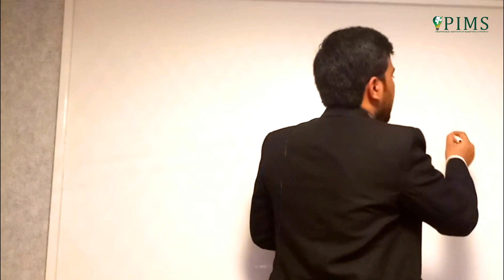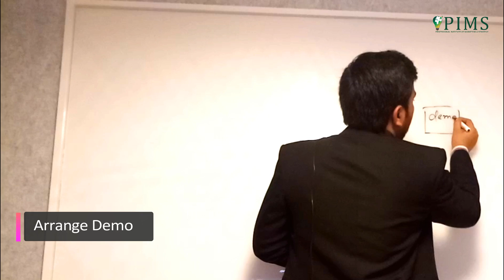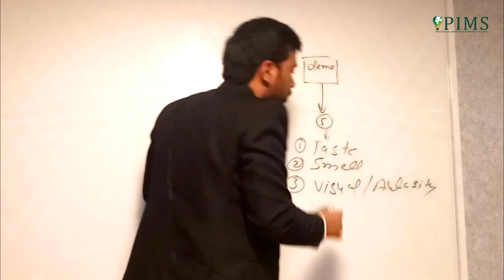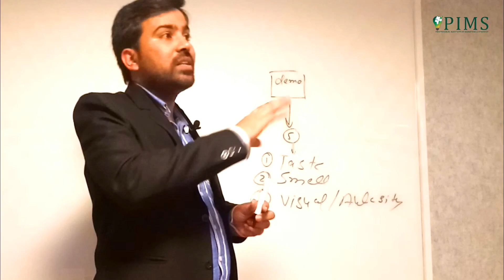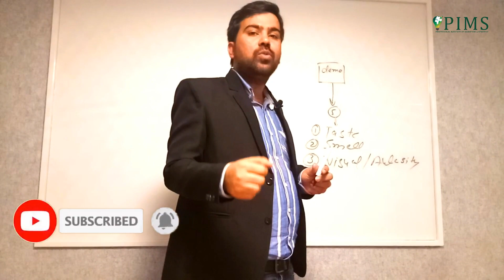What Is Brand Perception | ब्रांड परसेप्शन क्या है? | Know The Insides Of User Mind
What is Brand perception? what is branding? what is user experience? Why user experience matters? Confused about Brand Perception? So here is Mr. Pranav Jha (  a renowned Google Ads & Social Media Expert in India ) Co-founder of PIMS Professional Institute Of Marketing & Strategy.
He shares his personal view on Brand Perception because he has experience of 7 years in the digital marketing industry, and he is too good at understanding his user's mind. In this video, he will really help you out in understanding What is  Brand Perception?.
And More Amazing experienced tips & tricks which you can easily understand and relate to brand perception. One Main thing about brand perception is that according to this we can truly measure the success of our business.
When you clearly understand the brand perception, branding, etc then you can easily know that on which points you are lacking and you can take action to improve then by which new doors will get open for your brand.
Call Directly Or Watsapp: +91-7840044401